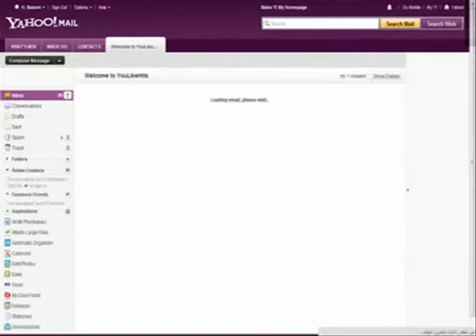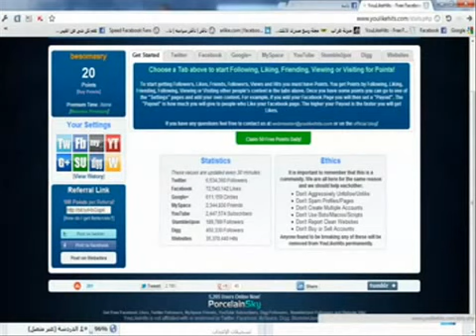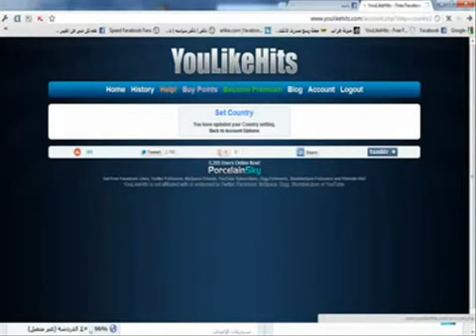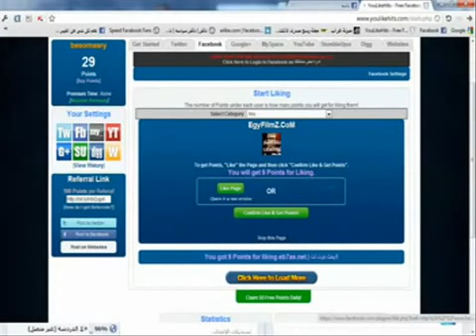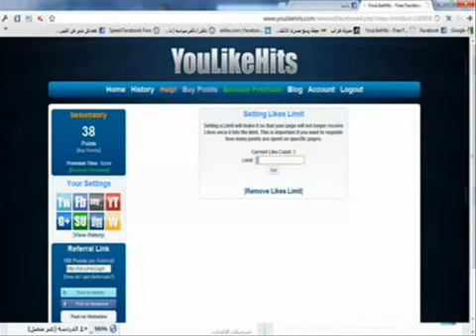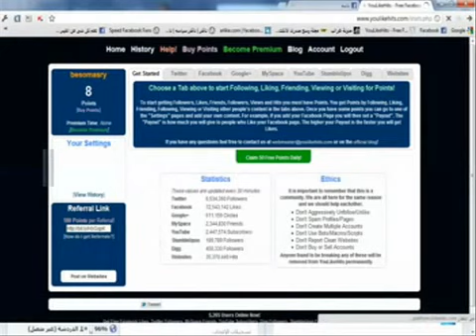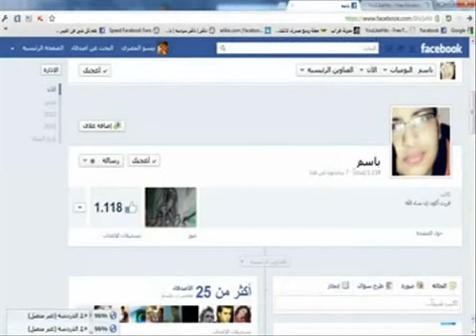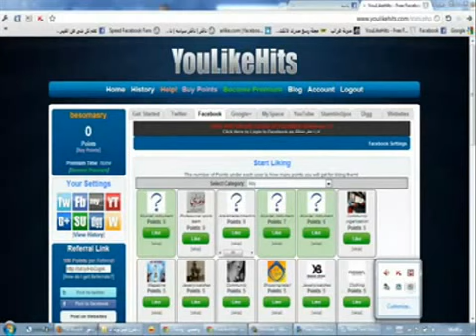شرح تزويد عدد المعجبين في صفحتك علي الفيس بوك حقيقه 100%